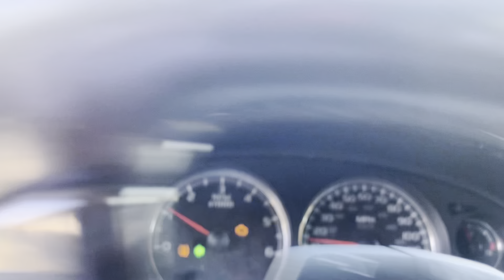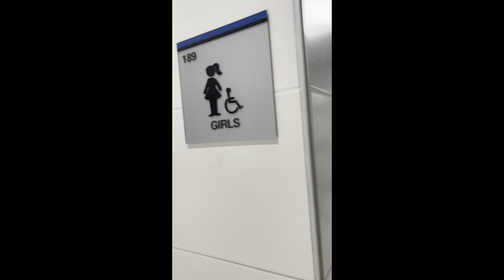Family Night at the Kids school With Grandma!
Today was my daughter’s family night at the school so I thought it would be fun to take my Grandma.She has not been around that many kids in years. But she had a fun, she laughed played a few games and saw the kids play and dance. All she could say was she had a wonderful time. And I truly love that for her.